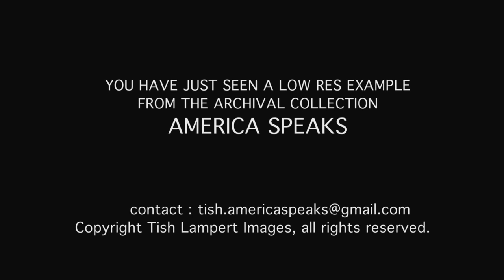AMERICA SPEAKS BY TISH LAMPERT.mov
Better quality version. Please share this excerpt from Tish's book

AMERICA SPEAKS.

American's using their First Amendment Rights.
Arranged by and guitar by Don Peake with Ray Pizzi featured on Sax.